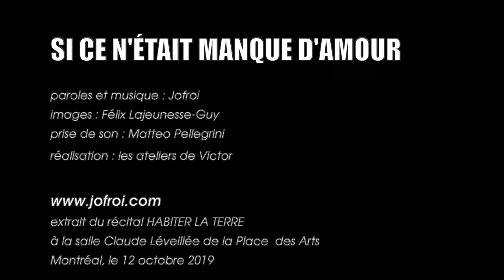JOFROI - SI CE N'ÉTAIT MANQUE D'AMOUR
extrait du récital "HABITER LA TERRE" à Montréal, le 12 octobre 2019
à la salle Claude Léveillée de la Place des Arts
images : Félix Lajeunesse-Guy
prise de son : Mattéo Pellegrini
réalisation les ateliers de Victor